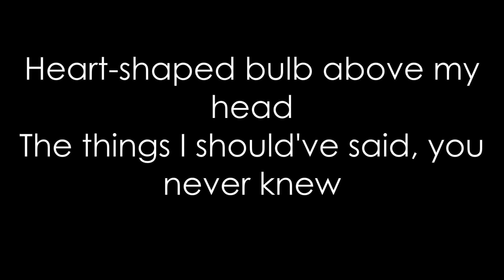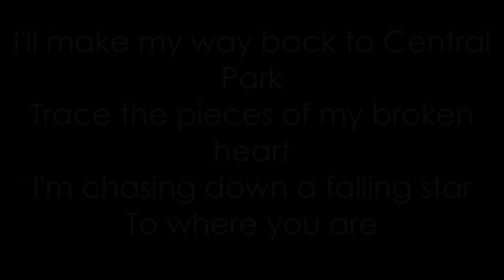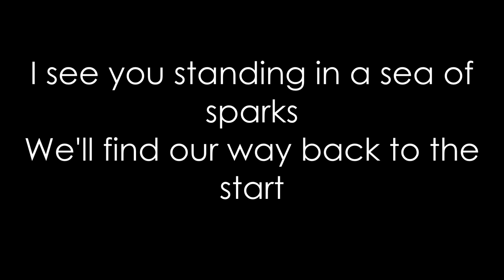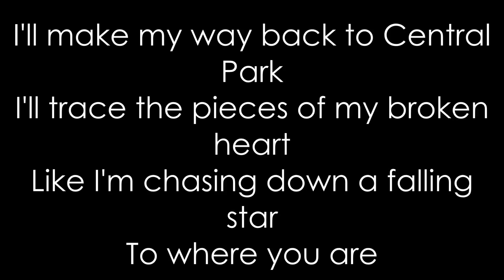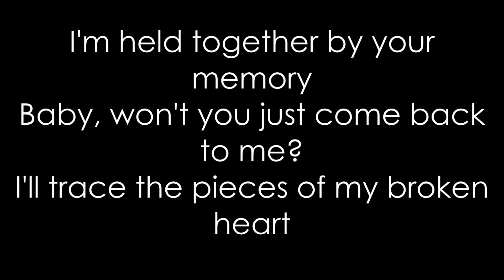Union J - Central Park (Lyrics)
ALL RIGHTS GO THE OWNERS!
Central Park
Union J
You Got It All - The Album

One of my favs from this new album for sure!!